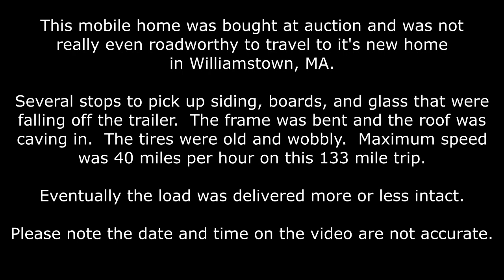pilotcar.tv™ - Time-lapse Decaying Mobile Home Bought at Auction Berlin CT-Williamstown MA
This mobile home oversize load was not fit to travel.  It was falling apart, had a bent frame and a was generally in disrepair.  Maximum speed was 40mph on this 133 mile trip just to help ensure it arrived in one piece.